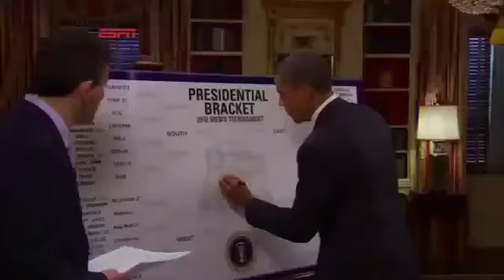Presidency Is Not A Reality Show | SUPERcuts! #303